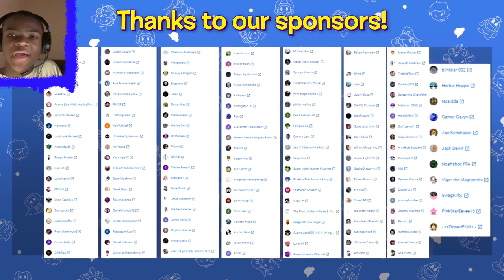1 Like = One Prayer For Mario’s Penis | SMG4: Mario Gets His PINGAS Stuck In The Door Reaction!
This was kinda funny to me.